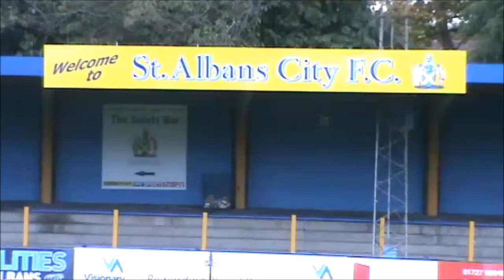Ian Allinson: St Albans City v Bridport. 30-09-2017